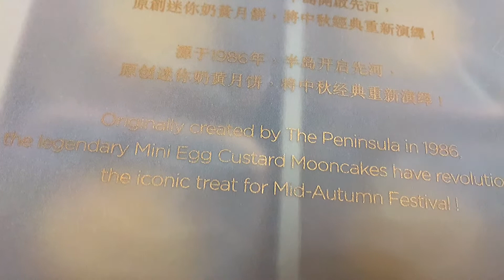$99 THE PENINSULA MINI EGG CUSTARD MOONCAKE 2021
Originally created by the Peninsula Hong Kong in 1986, this deliciously decandent mooncakes are freshly baked using duck eggs and custard powder to produce the finest quality texture and flavour midautumnfestival mooncake￼